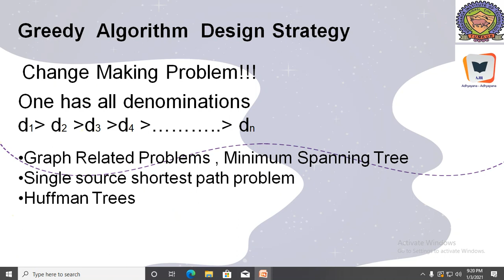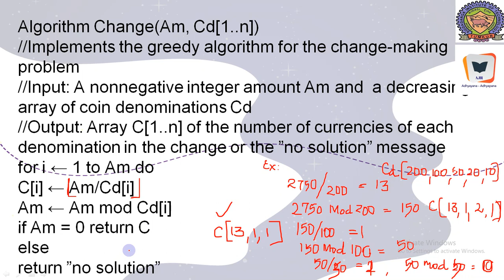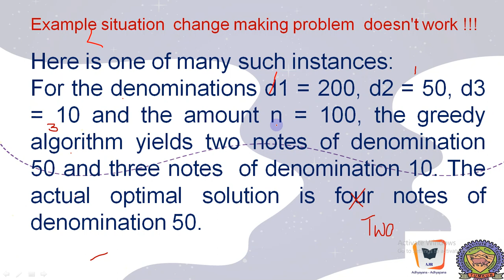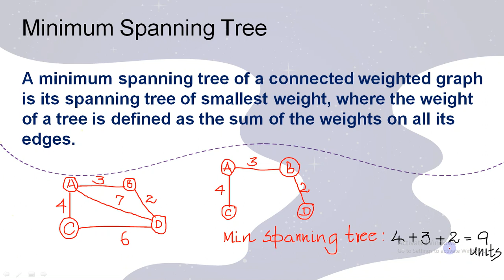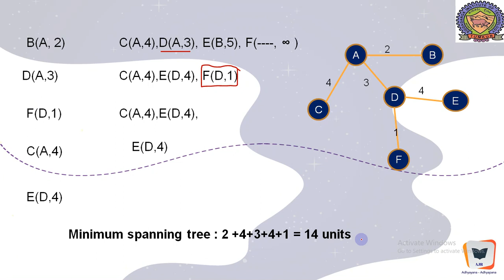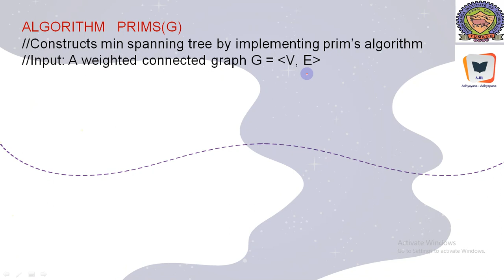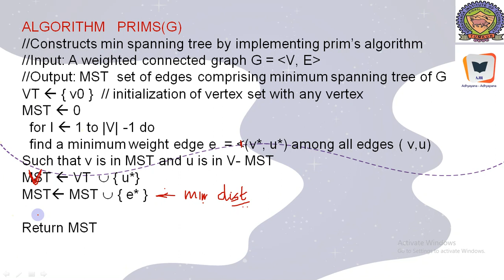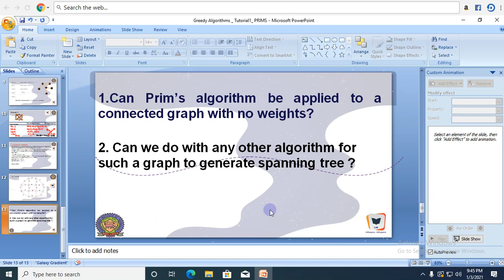Greedy Algorithm Strategy Tutorial - 1 | Prims Algorithm || Dr.M.A.Jayaram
Dear esteemed viewers,

This video tutorial elaborates the famous greedy algorithms. In particular the elucidation of algorithm  for change making problem and algorithm for developing minimum spanning tree ( Prim's Algorithm) have been presented.